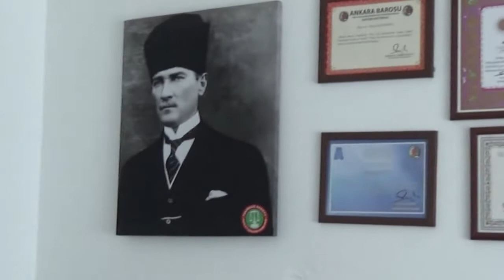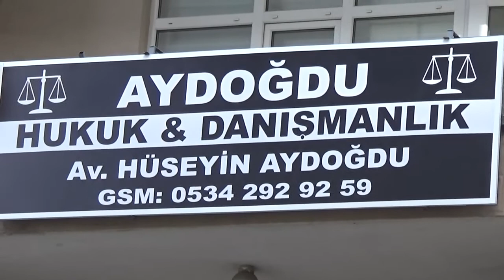AYDOĞDU hukuk bürosu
TEKİRDAG KAPAKLI